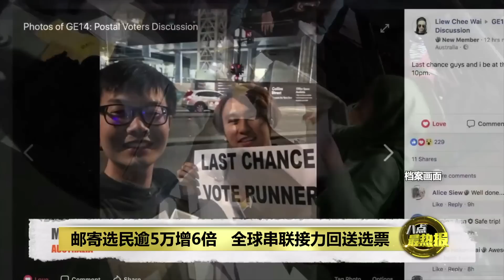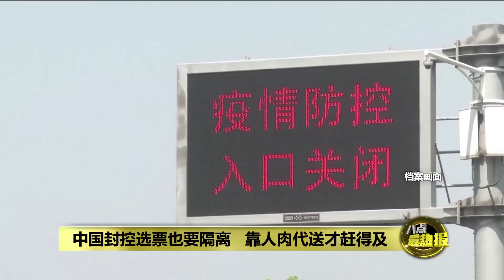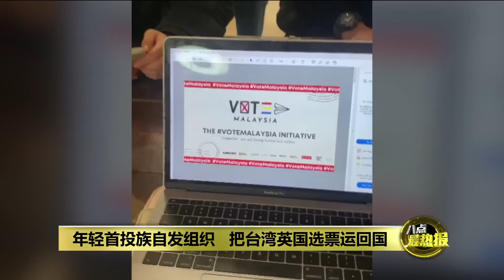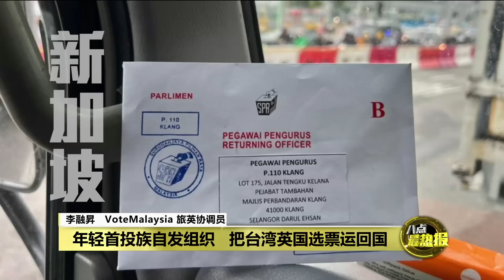全球串联组织"人肉运送网" 海外选票使命必达 | 八点最热报 11/11/2022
倒数1119只剩最后一个星期，虽然身在海外，但海外选民已经动起来，参与国家5年一度的民主盛事。来看《八点最热报》联络上世界各地人肉运送网的志工，看他们怎样动员当地的游子一起把选票送回国。